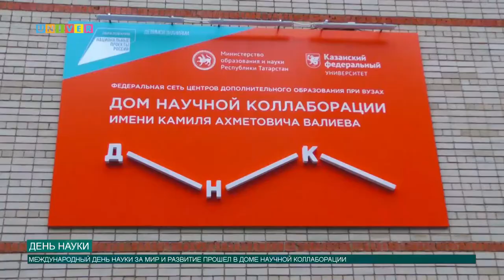День науки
Международный день науки за мир и развитие отметили в Елабужском филиале Казанского университета. Мероприятие собрало школьников посещавших Дом научной коллаборации а так же представителей института. Как прошёл день науки в Елабуге, наш следующий сюжет!